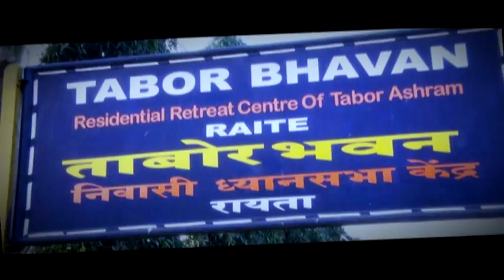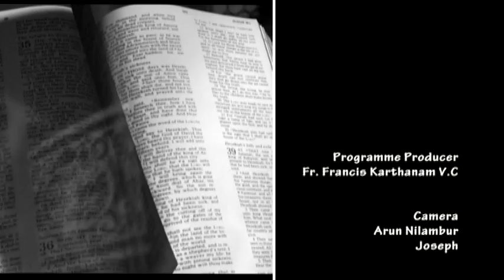Gloria Episode 22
Gloria Episode 22 Fr Martin Kalamparambil